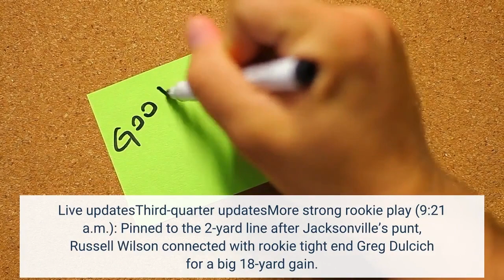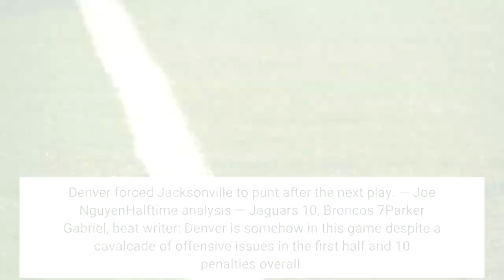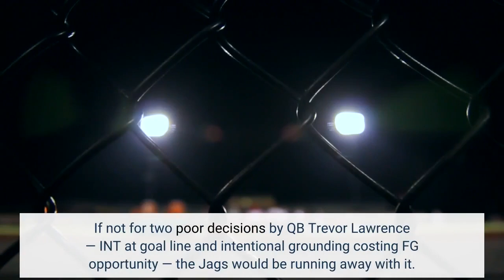Jaguars 10 Broncos 7 Denver trails by 3 in the third quarter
With Russell Wilson back, the Broncos head overseas looking to snap a four-game losing streak. Stick here for live updates and analysis as Denver takes on the Jaguars at Wembley Stadium in London. Live updatesThird-quarter updatesMore strong rookie play (9:21 a.m.): Pinned to the 2-yard line after Jacksonville’s punt, Russell Wilson connected with rookie tight end Greg Dulcich for a big 18-yard gain. Two plays later, the two connected for a 22-yard catch. — Joe NguyenCasa Bonitto (9:17 a.m.): A huge strip sack from Broncos rookie Nik Bonitto that stymied the Jaguars’ drive. Denver forced Jacksonville to punt after the next play. — Joe NguyenHalftime analysis — Jaguars 10, Broncos 7Parker Gabriel, beat writer: Denver is somehow in this game despite a cavalcade of offensive issues in the first half and 10 penalties overall. The Broncos moved the ball their final two possessions of the half but have just seven to show for that. The defense is likely going to keep Denver in this game. The question is whether the offense can muster up a new script over here in England or if we’re headed for same-old, same-old. Sean Keeler, columnist: Jerry Jeudy’s up (finally), Lloyd Cushenberry’s down (literally), Russ is Russ (sadly). But when you have more penalties in a half (10) than first downs (eight), that’s a reflection of your coaching. Or the crushing, near-comical lack thereof. Only the Broncos could celebrate their first touchdown in London by then immediately getting flagged for a delay of game on the ensuing kickoff. Mark Kiszla, columnist: Despite struggling to pick up a first down, much less find the end zone, the Broncos trail Jacksonville by no more than 10-7 at the half because this defense can keep Denver in almost any game. And that’s one reason I wouldn’t trade outside linebacker Bradley Chubb. But that’s just me. What about you? Kyle Newman, beat writer: Broncos trail Jaguars 10-7 at half. If not for two poor decisions by QB Trevor Lawrence — INT at goal line and intentional grounding costing FG opportunity — the Jags would be running away with it. Jerry Jeudy’s two nice plays gave Denver offense life. Besides that, it’s been ugly. Matt Schubert, deputy sports editor: If you live in Denver, this game will be over before brunch. Which might be the best thing that can be said about it. Second-quarter updatesCushenberry injury update (8:58 a.m.): Lloyd Cushenberry limping to the locker room with trainers. — Kyle NewmanThe Broncos say it’s a hip injury for Cush. He is questionable to return. — Matt SchubertVersatility (8:54 a.m.): This is where having a versatile backup like Glasgow, who’s been a center before in the NFL, really helps. — Matt SchubertLloyd Cushenberry injured (8:53 a.m.): Lloyd Cushenberry’s hurt and in a lot of pain. Broncos OL has just been injury plagued all year. Trainers worked on his left leg. He was able to walk off gingerly with help from the training staff. Graham Glasgow into the game for him.